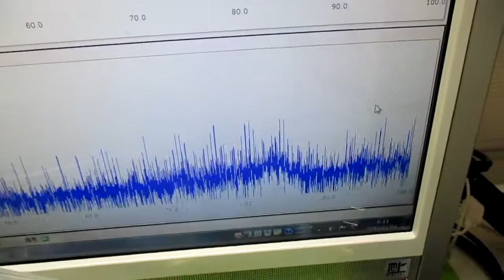オリジナル超音波実験 ultrasonic-labo